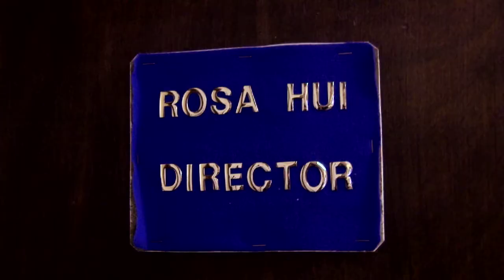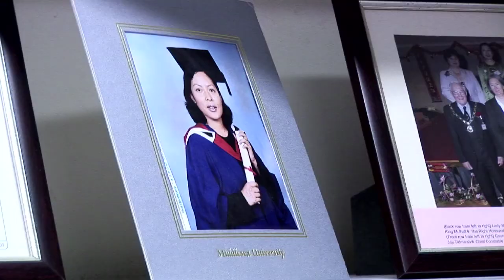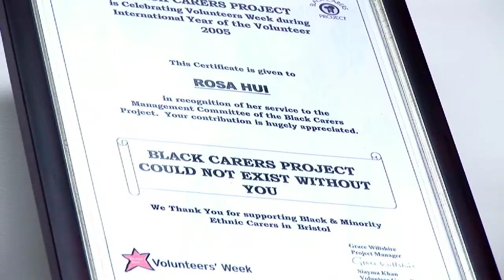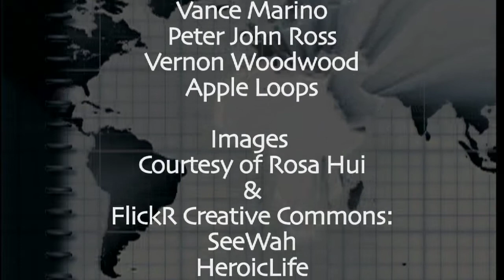The Arrivals 7: Rosa Hui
Episode 7 of the Arrivals project: Rosa Hui